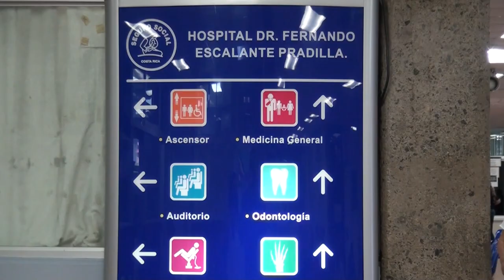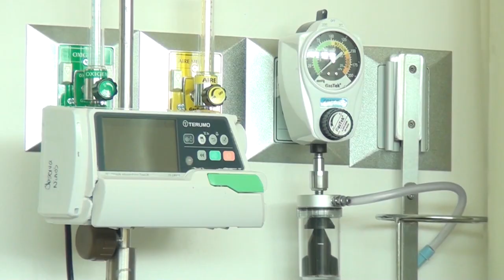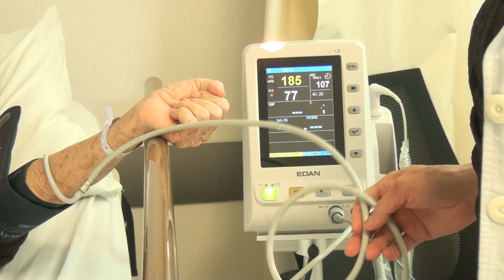Hospital de Pérez Zeledón brindará servicio de quimioterapia a partir del segundo semestre del año